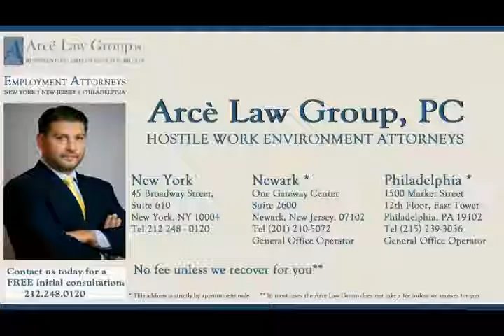Hostile Work Environment Attorneys | NY-NJ-PA | Bryan Arce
A hostile work environment occurs when your work colleagues harass you to the point where it interferes with your work performance, creating an intimidating or threatening workplace.